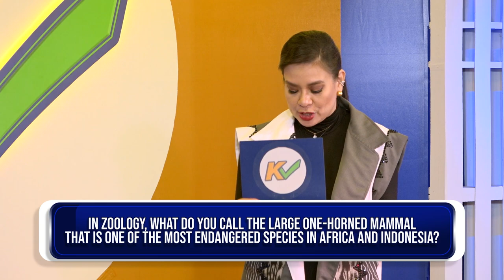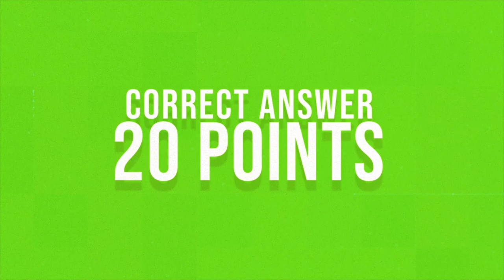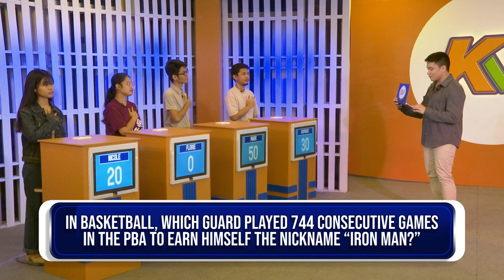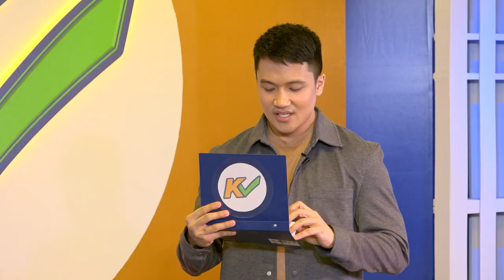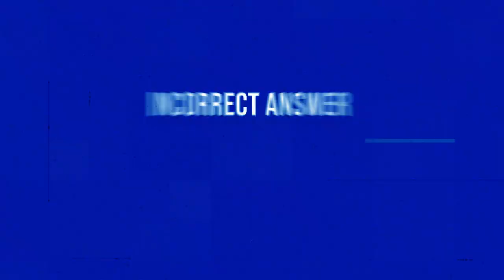KCHECK | Week 6 Episode 27